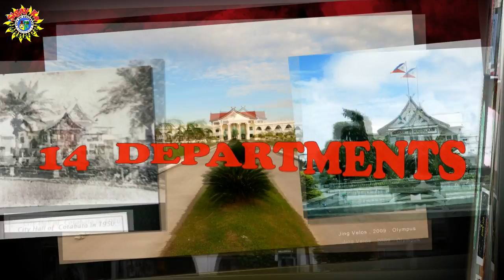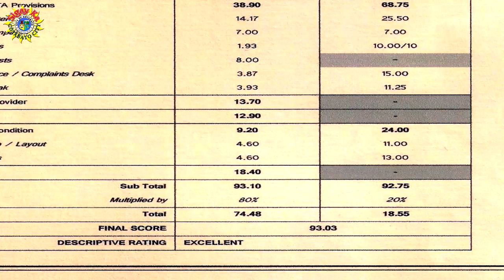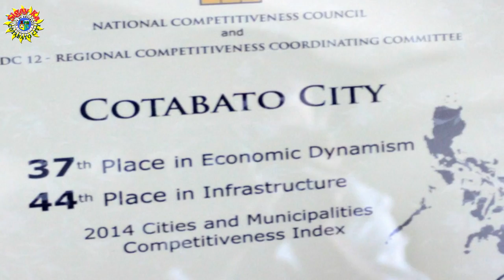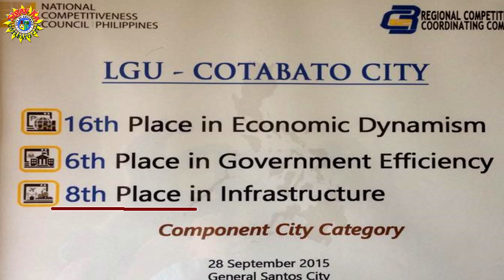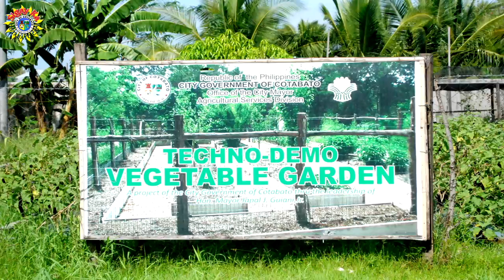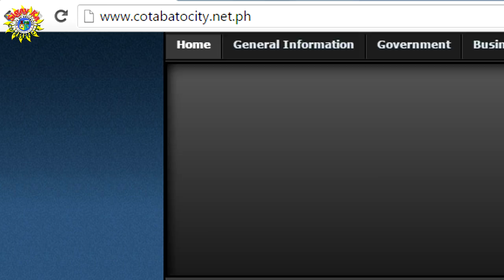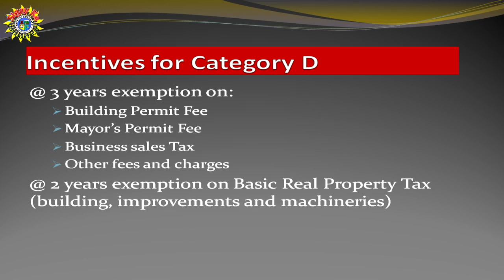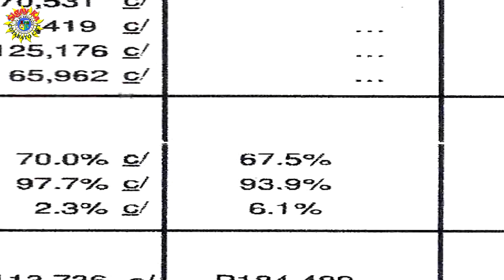COTABATO CITY A Glimpse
Cotabato City, a small town with a big heart. People only know of this place from what they see in the news. This video, as its title suggests, presents a glimpse of what Cotabato City truly is.